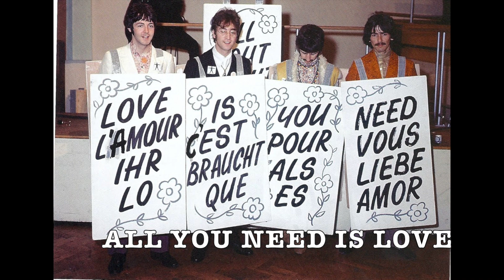Reaction to The Beatles! First Time Listening To Yellow Submarine Full Album Review! Father & Son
The Beatles’ film album "Yellow Submarine", is up for review today, and we give our reactions to The Beatles’ classic in a track by track format! This is the first time we listened to Yellow Submarine in full, and are almost done listening to their discography in chronological order!

Quick Facts:
• Released on Jan 13, 1969 in US & Jan 17, 1969 in UK, where it reached the top 5 in both countries.
• It was issued as the soundtrack to the animated film of the same name, which premiered in London in July 1968.
• The album contains six songs by the Beatles, including four new songs and the previously released "Yellow Submarine" and "All You Need Is Love". The remainder of the album is a re-recording of the film's orchestral soundtrack by the band's producer, George Martin.

1. Yellow Submarine (Starr) –  Written by McCartney and Lennon. The single went to number 1 on British chart and was highest selling single of 1966 in UK. In US, peaked at number 2 and became the most successful Beatles song to feature Starr as lead vocalist.

2. Only A Northern Song (Harrison) – written by Harrison, was recorded mainly in February 1967, during the sessions for Sgt. Pepper's, but the Beatles chose not to include it on that album. Features Hammond organ, played by Harrison, and an overdubbed montage of assorted sounds including trumpet blasts and spoken voices.

3. All Together Now (McCartney w/Lennon) – Written by McCartney who described the song as a children's sing-along with the title phrase inspired by the music hall tradition of asking the audience to join in.

4. Hey Bulldog (Lennon) – Written by Lennon, was recorded during the filming of the "Lady Madonna" promotional video, and is one of the few Beatles songs based on a piano riff.

5. It’s All Too Much (Harrison) – Written by Harrison in 1967, it reflects the ideological themes of that year's Summer of Love.

6. All You Need Is Love (Lennon) – Released as a non-album single in July 1967. Written by Lennon. Rolling Stone  370th on its list of the "500 Greatest Songs of All Time” Song served as Britain's contribution to Our World, the first live global television link, when the Beatles were filmed performing it at EMI Studios in London on June 25 1967.

7. Pepperland –   An instrumental orchestral piece conducted and composed by Martin for the film and was the introduction to the orchestral Side 2, was recorded by a 41-piece orchestra at Abbey Road Studios on 22–23 October 1968.

8. Sea of Time – Is significant among the orchestral tracks, as it features Indian classical instrumentation.

9. Sea of Holes –   Features the sound of a harp being played backwards. This idea first occurred to Martin while arranging the song "Sea of Monsters".

10. Sea of Monsters –  Martin along with the various other effects, used a section from Bach's Air on the G String toward the end of the piece.

11. March of the Meanies –The melody is built on an insistent rhythm.

12. Pepperland Laid Waste – In the film, Pepperland is a place inhabited by music lovers and beauty. The film's antagonists, the Blue Meanies, hate music and beauty. They attack Pepperland, destroying the land's beauty along with freezing the inhabitants. Martin's musical illustration of the aftermath of these attacks features atmospheric orchestral swells, trills and climaxes to evoke the despondency afflicting the land.

13. Yellow Submarine in Pepperland – Instrumental version of Yellow Submarine.